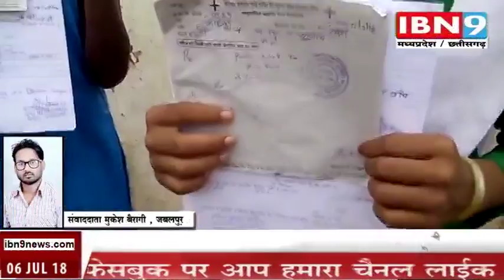06 July M P News IBN9 News Channel1